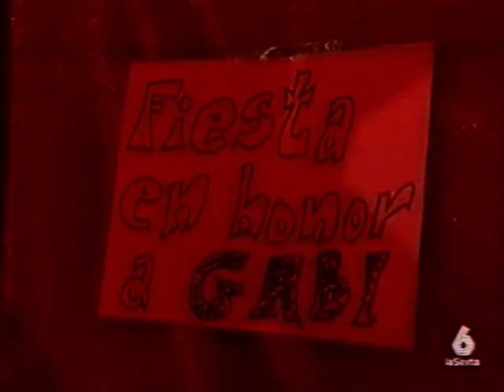El show de CandiDOS — laSexta (programa completo)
El Show de Candi-dos es la continuación del reality de laSexta de similar nombre El Show de Cándido, en el que un grupo de actores convivían con un concursante, manipulando todas las situaciones y siguiendo un guión preestablecido sin que el concursante lo supiese.